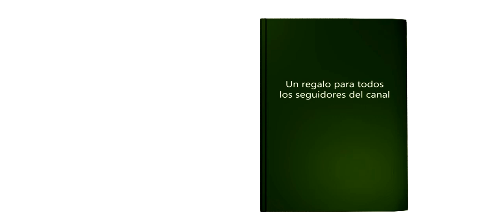Regalo para todos los seguidores del canal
Aquí tenéis el enlace del libro. Estará disponible de manera gratuita a partir del 3 de septiembre a las 00:00, hora del Pacífico y hasta que concluya el 7 de septiembre.
ATENCIÓN A LOS QUE INTENTÁIS DESCARGARLO DESDE FUERA DE ESPAÑA: tenéis que iniciar vuestra cuenta de Amazon de la manera habitual (Amazon.cl, Amazon.de. la que sea) y una vez así, tenéis que buscar el título de la novela: "El gen. Las ruinas de Magerit" . Os aprecerá en los resultados de búsqueda y podréis tenerla de forma gratuita.

Espero que os guste mucho a todos.